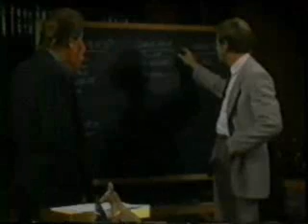Duke is dead 3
What I do want to know is why did you go against the orders?
What?
Why'd you leave the safehouse early and go running into that warehouse?
Duke panicked when you changed the rendezvous point. He was worried that his wife and kid...
Now wait a minute...wait a minute...let's just back up here. I didn't change the rendezvous point.